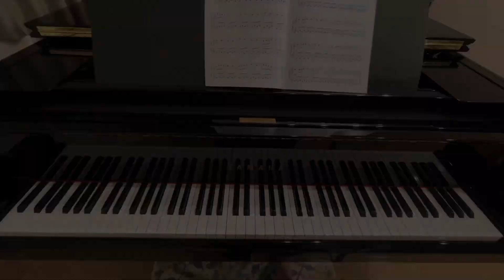谷川のながれ ハリオット作曲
やっぱりすき！ピアノ名曲集
バイエル下巻程度　グレードB
ドレミ楽譜出版社
橋本晃一編